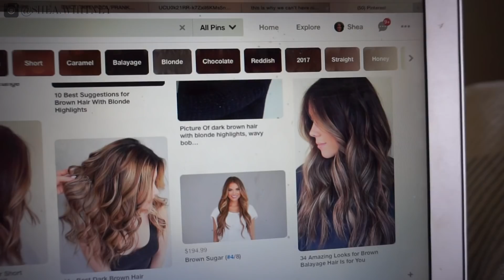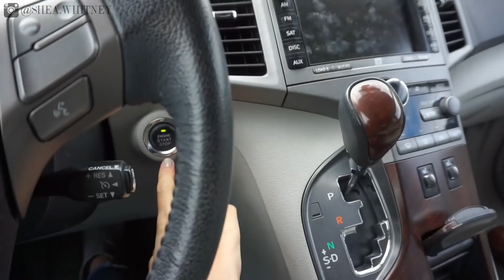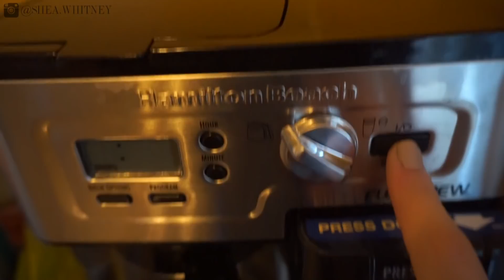GETTING MY YELLOW HAIR FIXED | Vlog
VLOG - FIXING MY AWFUL YELLOW HAIR!!!  I hope you enjoy this video…I go to the hair salon to have my hair fixed, spend time with my boys, and pick up my husband who has been gone for over 2 weeks!

(omg…we’re approaching 200k!!!)

(Good for gut health, joints, skin, bones, brain, healthy aging, etc.)

WRITE ME!